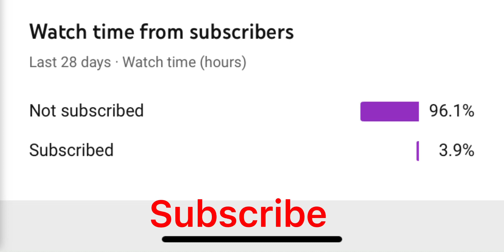Make sure to subscribe for better future videos !!!